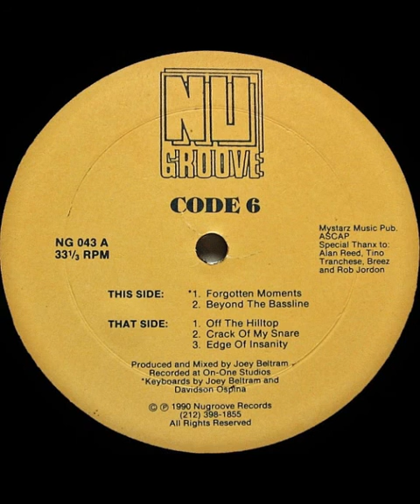Code6 - forgotten moments (1990)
Code 6 - 1990 - Forgotten Moments EP